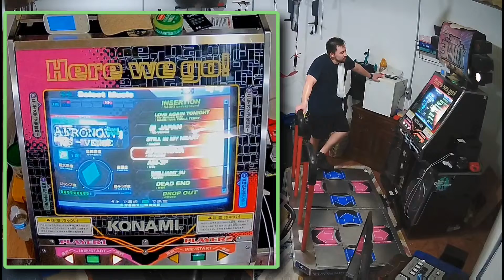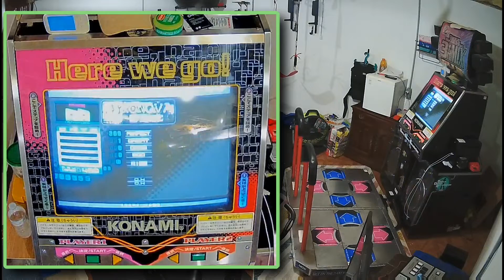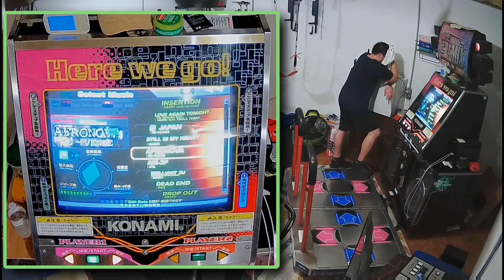I'm not allowed to AAA Afronova... 😢 - (DDRMAX2 / NO BAR)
1st stage - all perfects, 1 miss (in last 3-4 steps or something like that)
2nd stage - 1 great, again in last 3-4 steps or something)
3rd stage - got a great somewhere early on and didn't really try, but still low non-perfect count (4 non-perfects)

First time playing the song in over a decade, and this happened a few weeks ago (great on very last step)

Obviously joking in the title. Besides when I did it like almost 20 years ago, I also ended up getting the AAA right after this annoying round. Man, it's been a loooooong time since I played the same song over and over (whoring songs, as we used to call it in the olden days of yore) for a AAA, but these flags were really annoying me!!

Bonus ancient cringe/goofy AAA photo on AIJ, when I was like 17/18 maybe?

HOLY CRAP MAKES ME FEEL SO OLD NOW!! 😵‍💫

04/26/2022 - various calisthenics day!